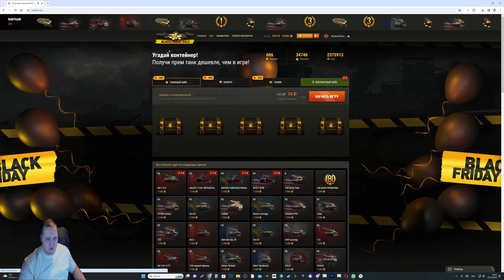НОВАЯ ИМБА ИЗ КОРОБОК ОТ ЛЕСТЫ, ГЛАВНЫЙ КОЗЫРЬ! НОВАЯ СИСТЕМА ВЫПАДЕНИЯ ЛУТА ИЗ КОРОБОК